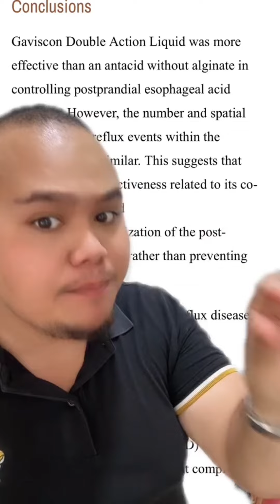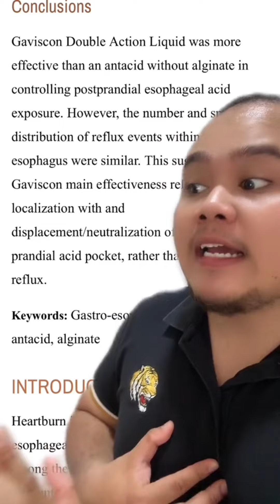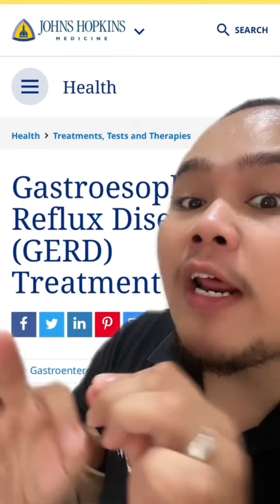JANGAN SELALU SANGAT MAKAN GAVISCON, KALAU TAK GERD KORANG AKAN JADI LEBIH TERUK….